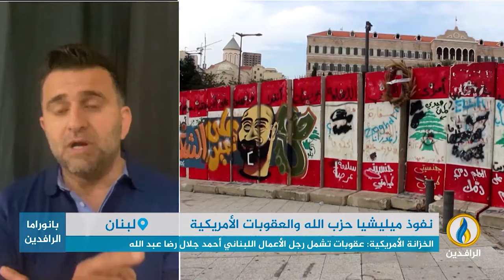مداخلة فرانكو عبد القادر بشأن العقوبات الأمريكية على الأذرع المالية لميليشيا حزب الله اللبناني